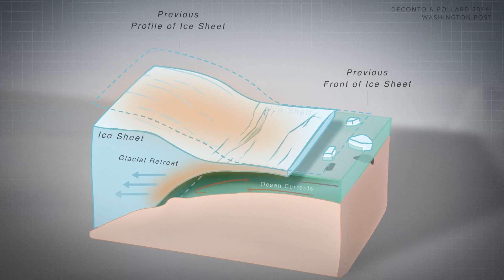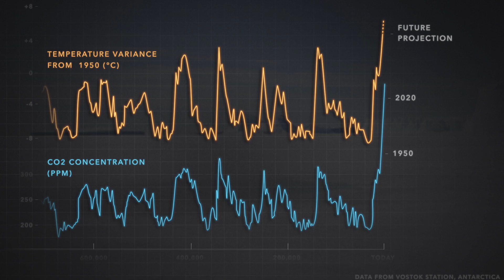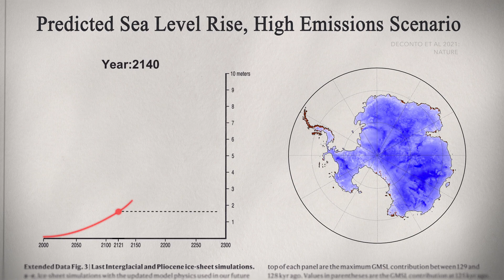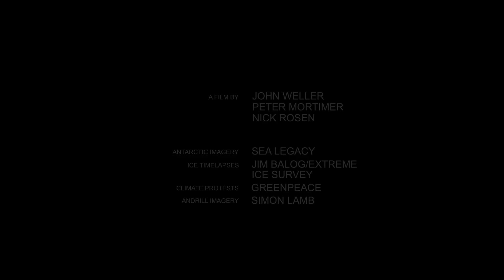Antarctica's Tipping Point - The Science of Ice Collapse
Antarctica may be melting faster than anyone realizes, and the implications for humanity are potentially disastrous. Not only will sea levels rise increasingly this century, but if the West Antarctic Ice Sheet is destabilized, the process could be continuous and irreversible for centuries to come.
Dr Tim Naish explains what Antarctic climate scientists are finding out, why they are so concerned.

Many thanks to the creator John Weller who has kindly allowed me to host this video.

Keen to massively BOOST YOUR SCIENCE COMMUNICATION IMPACT?

Visiting schools to talk about your science? This is how to TURN INFORMATION INTO INSPIRATION!